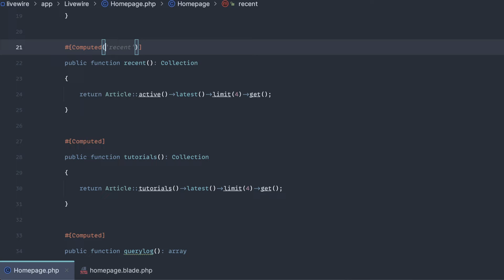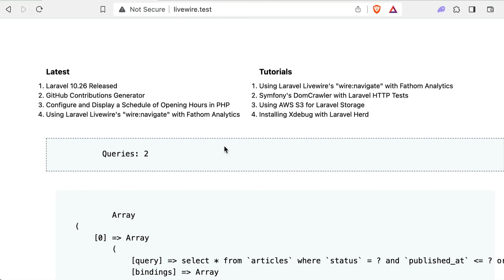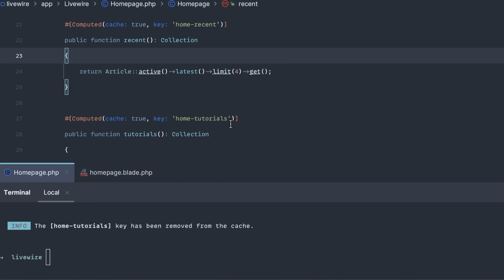Laravel Livewire computed property caching with custom keys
Join us as we deep-dive into Laravel Livewire's component caching and computed properties. We'll share tips and tricks to optimize your database queries, clear caches, and improve your website's performance.

00:00 Introduction
01:24 Component Caching
02:01 Clearing Cache
02:56 Cache Keys
03:19 Selective Cache Clearing
03:37 Conclusion